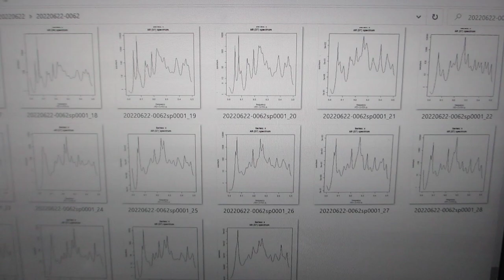超音波の音圧計測・解析・評価技術 Ultrasonic sound pressure measurement, analysis and evaluation technology